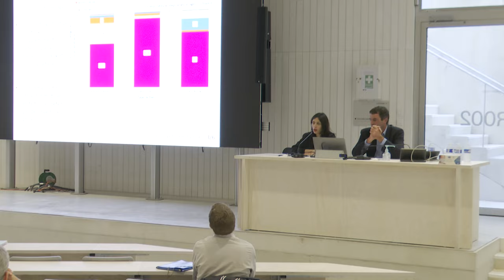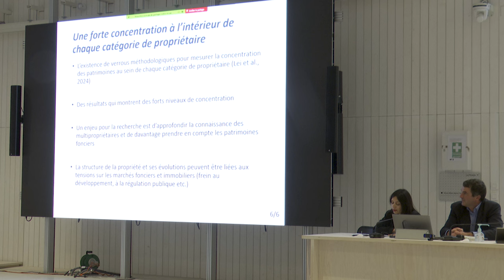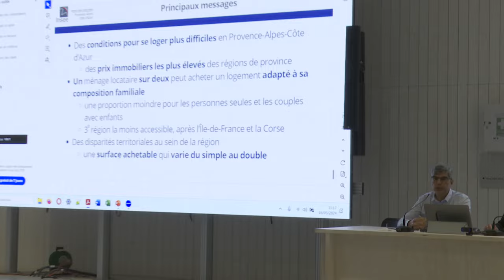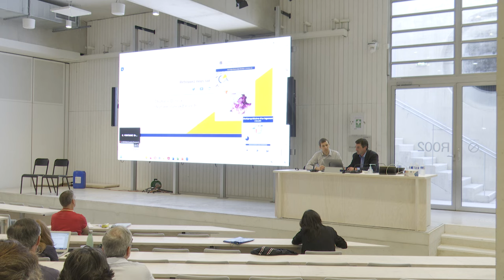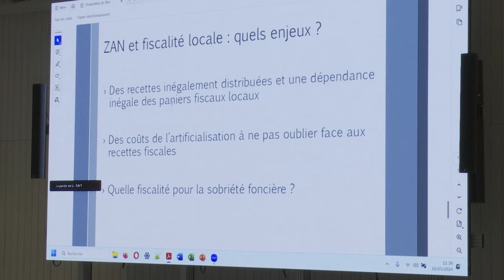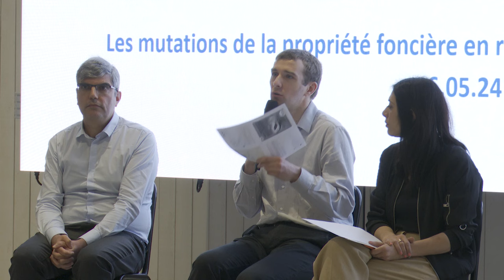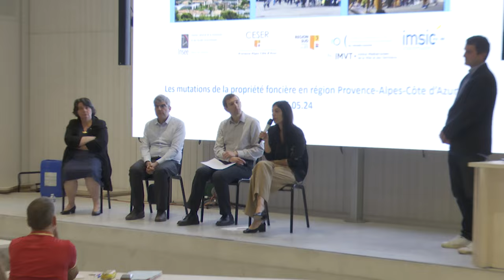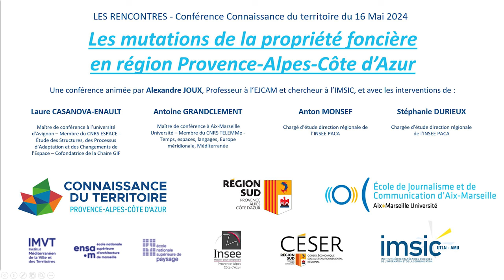Les mutations de propriété foncière - Les Rencontres - 16/05/2024